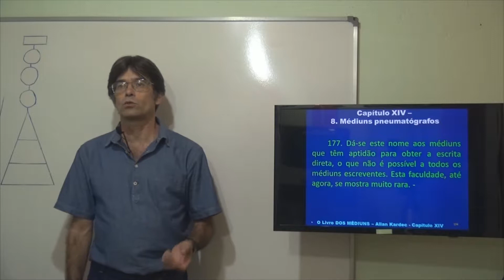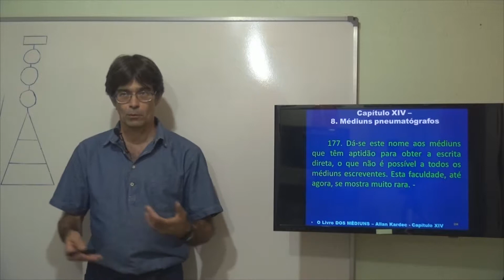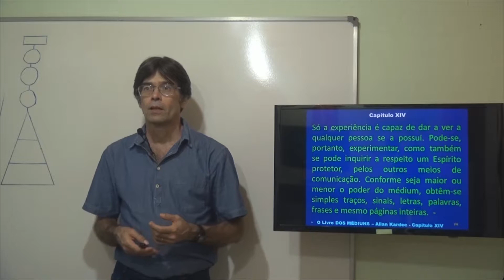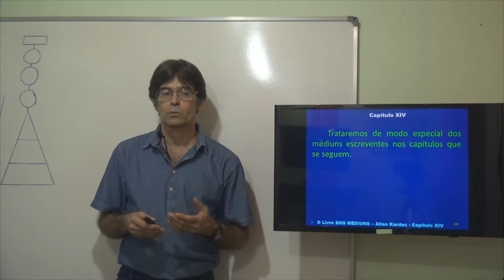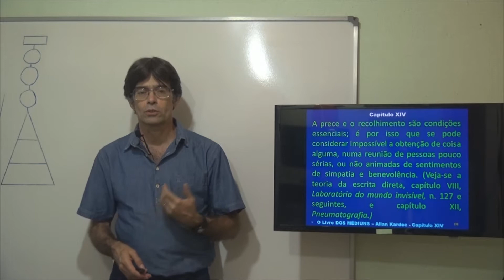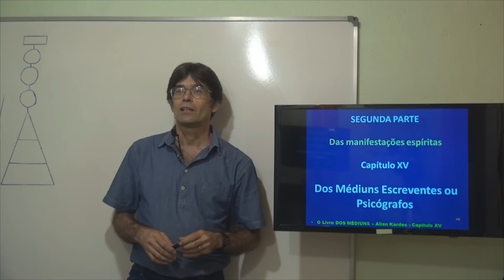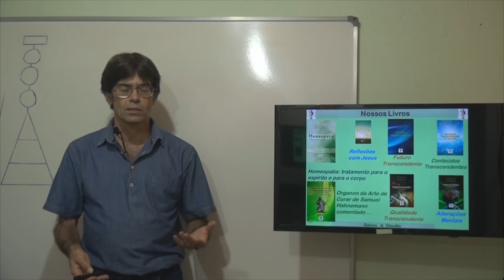Médiuns pneumatógrafos. (177). Dos Médiuns. Cap 14. 2P. O Livro dos Médiuns - Gelson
Capítulo 14.  Dos Médiuns (177). Médiuns pneumatógrafos. Segunda Parte. Das manifestações espíritas. O Livro dos Médiuns. Allan Kardec.
Gelson - O Livro dos Médiuns - Cap 14 - 2p- 177 - Dos Médiuns - Médiuns pneumatógrafos